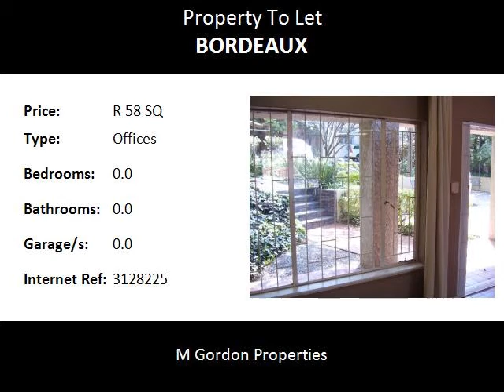Offices To Let in Bordeaux, Randburg, South Africa for ZAR R 57 Per Square Meter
Bedrooms:
Bathrooms: 0.0
Garages: 0.0
Price: R 57 Per Square Meter

Property Description:

SORRY.  THIS PROPERTY HAS ALREADY BEEN
                                 RENTED OUT!!

          FOR OTHER SIMILAR PROPERTIES STILL AVAILABLE

  CLEAN, NEAT AND TASTEFULLY CONVERTED HOUSE TO
              OFFICES WITH OUTSIDE PRIVATE GARDEN /
                              ENTERTAINMENT AREA.

        NEWLY PAINTED AND CARPETED THROUGHOUT.

             TWELVE MINUTE DRIVE TO SANDTON CBD.

     EXCELLENT QUICK ACCESS TO JAN SMUTS AVENUE
                              AND REPUBLIC ROAD.

-   Approximately 240 m2 of Improvements.
-   Predominantly open plan office space.
-   Secure.
-   Windows fully curtained.
-   Large open plan area as well as separate offices.
-   Private Gents and Ladies Bathrooms and separate kitchen.
-   6 to eight secure parking bays on site.

ASKING RENTAL  :  R57,50 / m2  for office space.
                                R1 200,00 for parking.
                                Tenant to maintain gardens.
                                Tenant to pay for Electricity and Water
                                consumption.
 NOTE  :  The owner is not a registered VAT Vendor.
AVAILABILITY  :  Immediate or to suit.

    TO VIEW THIS AND OTHER RENTAL OR PURCHASING
  OPPORTUNITIES OF OFFICES AND / OR (RETAIL) SHOPS IN
     BORDEAUX, FERNDALE, LYME PARK / PETER PLACE, KENSINGTON B, ROBINDALE, RANDBURG, FONTAINEBLEAU,
      LINDEN, BLAIRGOWRIE AND SURROUNDS CONTACT
        MARK GORDON OF M. GORDON PROPERTIES ON
                         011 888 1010   or   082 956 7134.